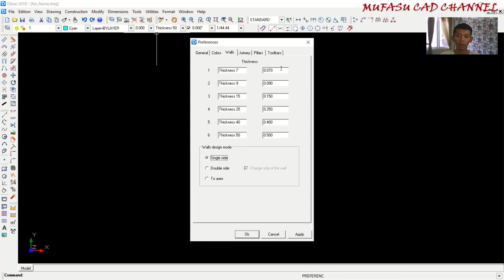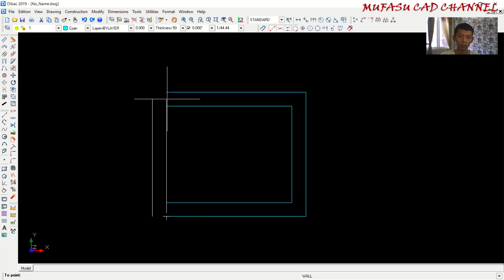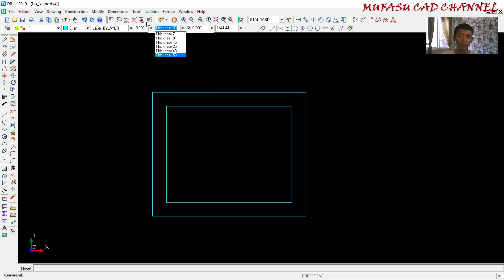Dibac CAD Wall Command Tutorial Graphic Design Software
Learn Dibac CAD basic tutorial for beginner how to use wall command with different wall type design, check it out!!!